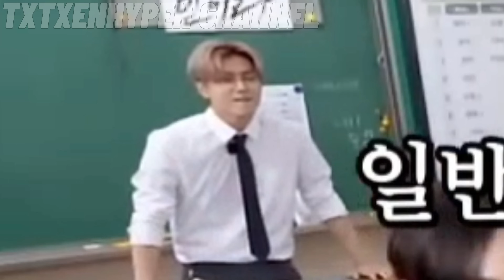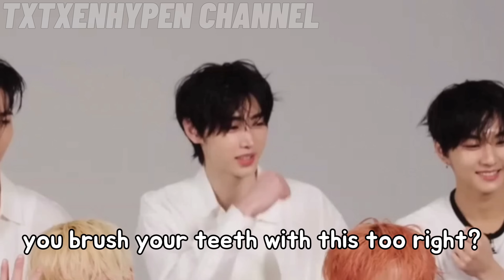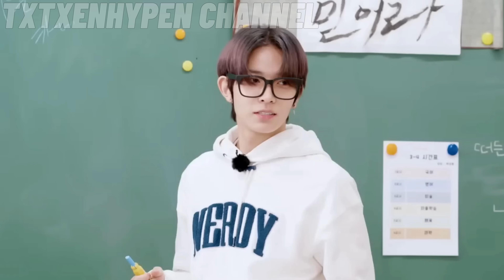ENHYPEN CLIPS THAT TRIGGERED MY IJBOLITIS